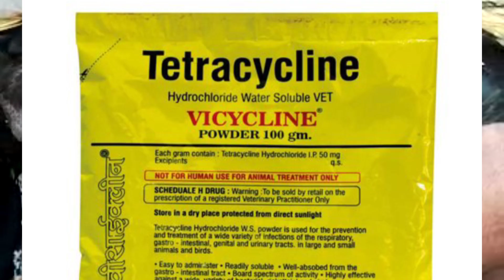सारी बीमारी का एक इलाज। a cure for all diseases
सारी बीमारी का एक इलाज

मुर्गी की बीमार का ईलाज कैसे करें।
हम आपकी बीमार मुर्गी का इलाज करने में आपका साथ देंगे।

मुर्गी और बत्तख़ के बच्चे खरीदने के लिये।
और साथ ही बीमार मुर्गी के इलाज के लिये सम्पर्क करें।
बीमार मुर्गी के इलाज के लिये Website के Contact पेज  में जाएँ।

🔴 हम आपके साथ है🔴
Bimar murgi ka elag ke liy
Murgi sust horahi hai ke liy
Chuke kharidne le liy
Murgi mar rahi hai bchane ke liy
Murgi farm shuru kaise karein jankari dene ke liy
Murgi palan kaise kare jankari ke liy
Battakh bimar hai elag ke liy
Framing ki har jankari dene ke liy h. Aapke sath hai.

बीमार मुर्गी के इलाज के लिये contact पेज में जाएँ

tetracycline kya hai
tetracycline information
tetracycline murgi ki dwai
lixen kya hai
lixen powder kya hota hai
lixen power ki jankari
lixen powder murgi ki dwai